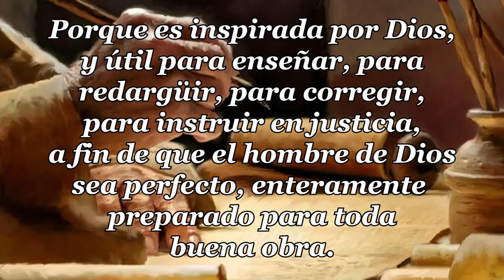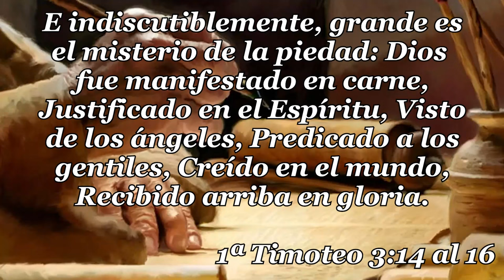24 - 1ª CARTA TIMOTEO